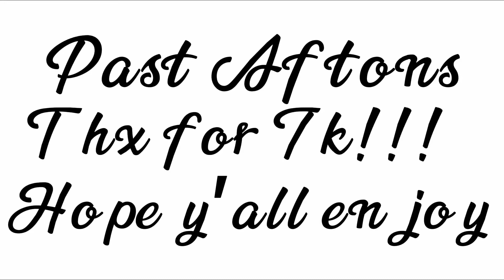7k Special (Past Aftons￼)